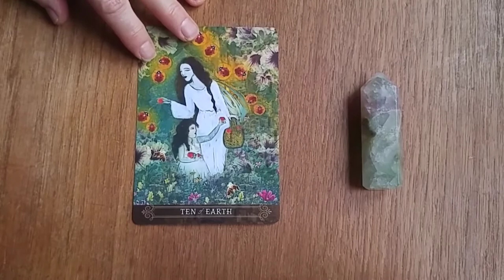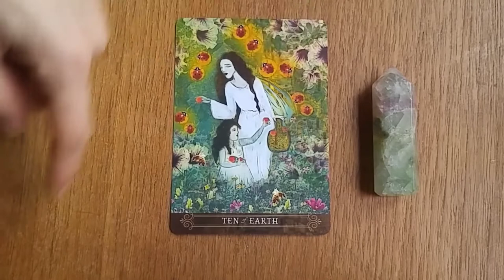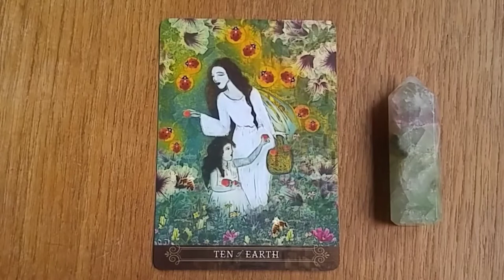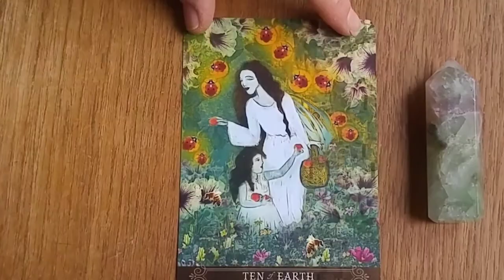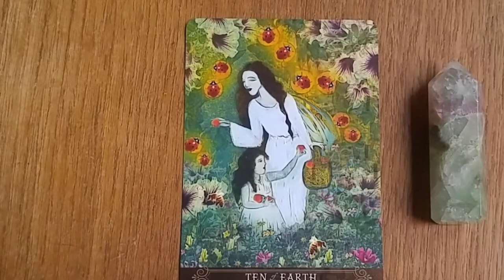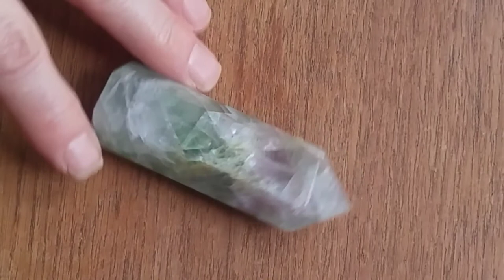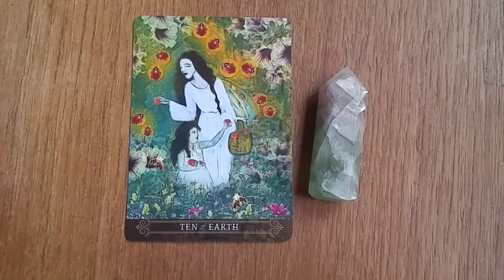ENERGY FORECAST for November 11, 2021. Rainbow Fluorite. Daily Tarot. Daily Reading.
Daily Reading for Nov 11 2021: Ten of Earth (Coins / Pentacles). Are you feeling called to move into something new in your life? Are you investing your time and money wisely? Remember that abundance is not simply financial. It is on all levels including mental emotional physical and spiritual.

Todays crystal is Rainbow Fluorite (meaning below)

*please know that whenever you see this video, the timing is aligned for you. Time is just a construct, right?  ;-)

You are a beautiful being of light!
Thank you for being on the Earth plane at this time.

Todays crystal is Rainbow Fluorite
Fluorite helps with mental acuity, focus and clarity in overwhelming situations.

Green: Brings a sense of calm and stability and helps ease the mind and balance the emotions. One of the most gentle healing crystals and in alignment with the green ray, Archangel Raphael and healing from the heart centre.
Purple Fluorite: helps strengthen the Third Eye chakra and psychic intuition.

Fluorite is a great crystal to connect with angels and does so much for healing on many levels. Also helpful for those of us who feel an affinity to being sensitive, empathic or starseeds who need some clearing of any accumulated negative energies.

Many fluorite crystal specimens are fluorescent under ultraviolet light!

☕ My channel is not monetized. If you enjoyed and want to share some love and contribute to more videos, I'm always grateful for a coffee. Thank you!

Music
Baddie by Yung Kartz + sampled High Hat

Video Footage
Tanya Kucey